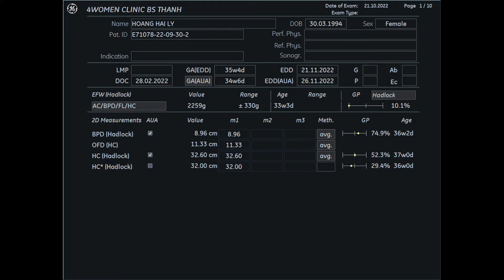Siêu âm 5D Bs Thành - Hoàng Hải Ly 21/10 - 4womenclinic